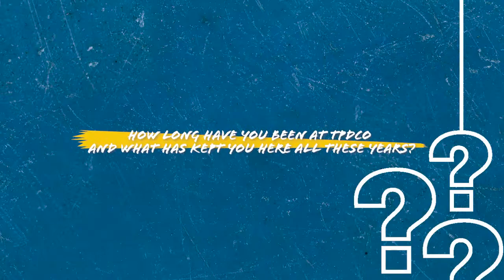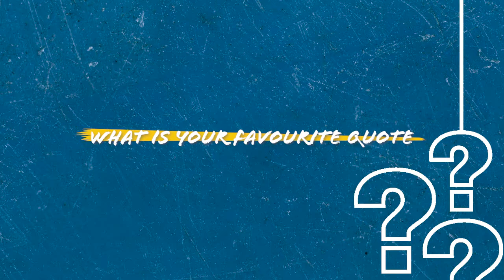TPDCo Meet the Team - Episode 11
Meet Megan Mollison 🔵Tourism Training Manager, TPDCo

 The Tourism Product Development Company Ltd (TPDCo) commemorates 25 years of service to our nation.  We couldn’t have done it without a myriad of partners and stakeholders, but it also would not have been possible without our tenacious and valuable employees.  We salute them for their commitment and drive to make our tourism product a better one.  Meet members of our team in the coming months as we observe our silver anniversary.